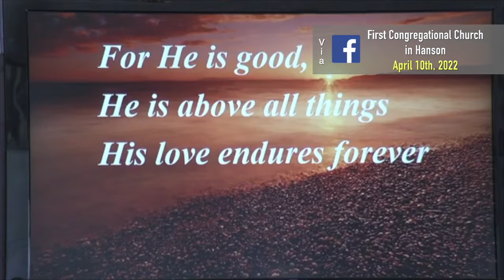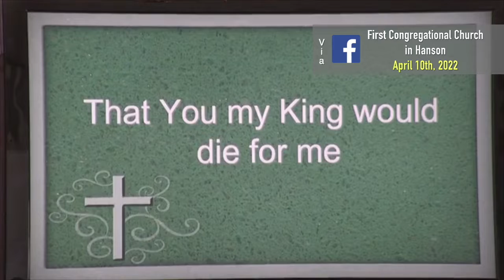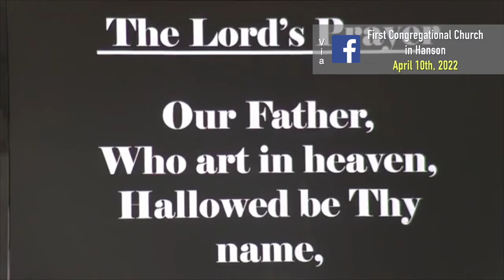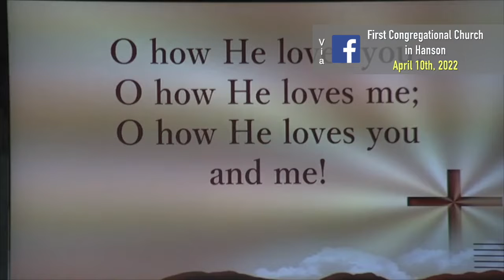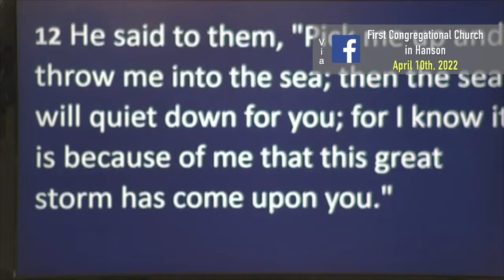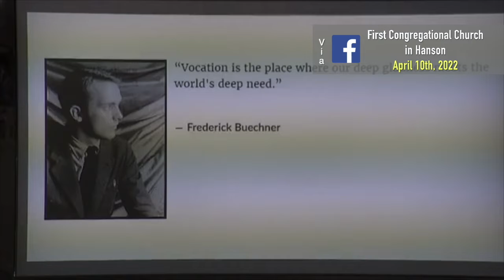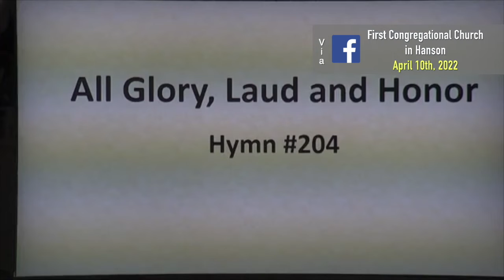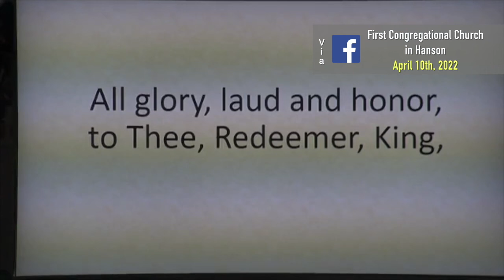First Congregational Church in Hanson - April 10, 2022